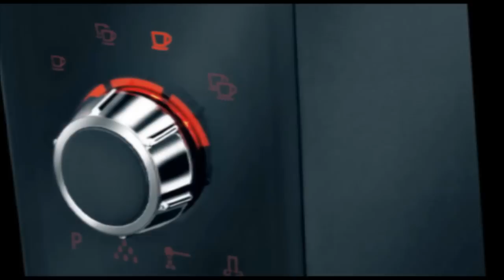JURA IMPRESSA C5 Piano Black - Click & Drink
The IMPRESSA C5 demonstrates how simple the enjoyment of a cup of freshly ground coffee can be. Swiss made with simple and smart operation: a whole range of coffee specialities can be made using a single control. Features include:

Easy cappuccino frother.
Powerful 6-level conical grinder.
Thermoblock heating system.
Zero Energy switch.
Claris filter.
Height adjustable coffee spout.
Programmable fill levels, coffee strength and temperature.
1.9litre water tank.
High performance 15 bar pump.
A 5-16g variable brew unit enabling two cups of espresso in one brew.
Complete with 25 month warranty and UK customer service center.